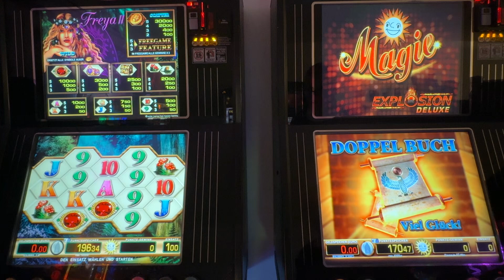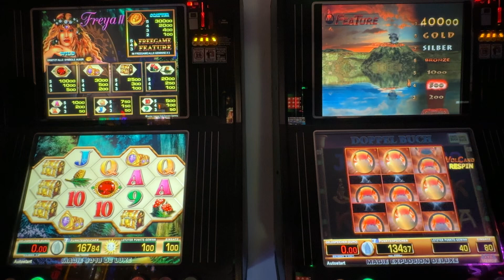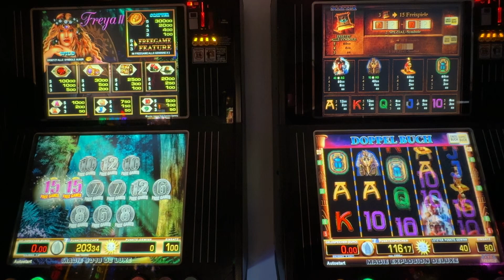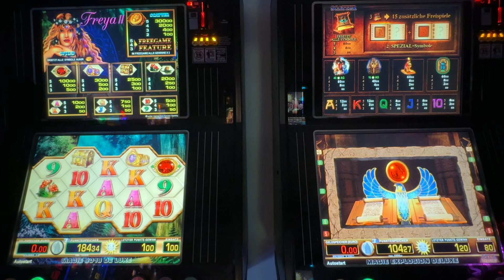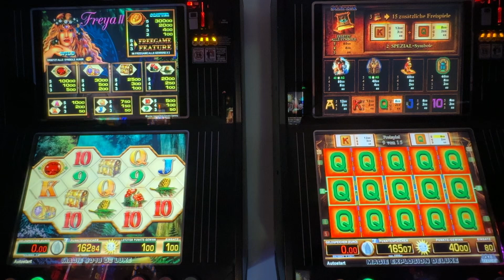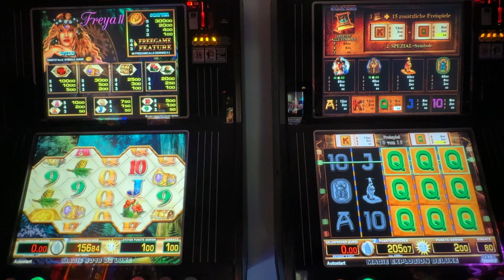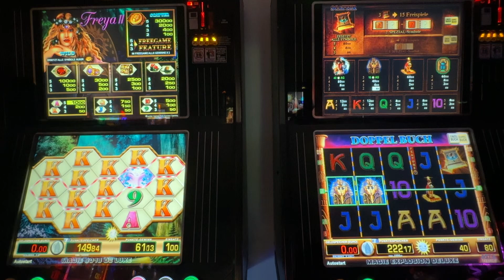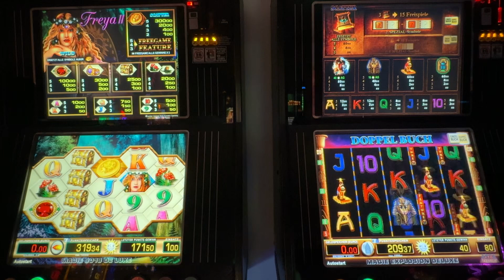Merkur Multi gezockt LOL mega Bild am Freya unbedingt bis zum Schluss anschauen. Super Bild Casino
Hallo, meine lieben Zokonauten❤️👍😎💪🏻Was ein Mega Bild am Freya. Schaut euch das an sowas gibt’s nur beim Gameinator zu sehen. Doppel ö gibt auch Freispiele beide Automaten im Plus super schönes Video. Viel Spaß meine Lieben ￼🌺💋❤️😂